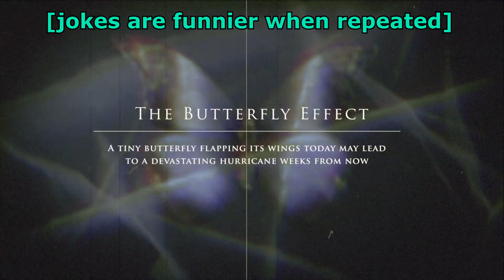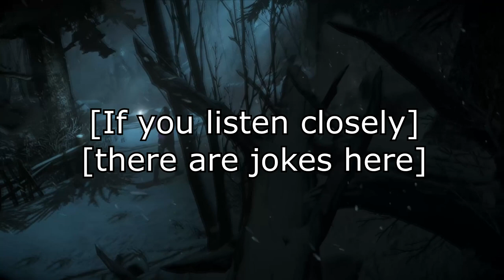Let's Play Until Dawn - Episode 1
Three brave men enter a world of "teenage" horror. They know not what awaits them, but cursed as they are to critique all media, they have no choice but to stride forward... until dawn.

Music
Sky Chase Zone - Sonic the Hedgehog 2

Escape from the City - Sonic Adventure 2 - Ted Poley & Tony Harnell